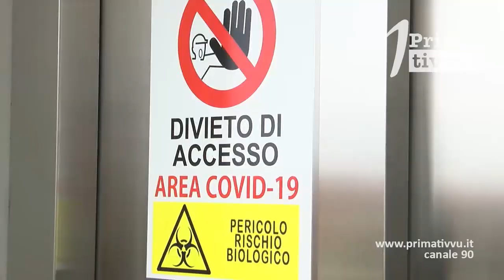Covid: due decessi al Frangipane, 24 nuovi casi in Irpinia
Sono 24 i nuovi casi di positività registrati oggi dall’Asl. Il virus intanto miete altre due vittime in Irpinia.